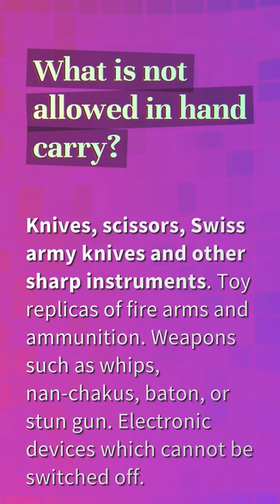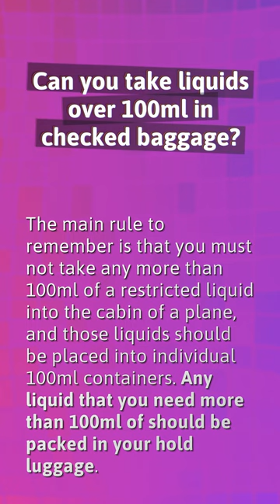Can I bring water bottle on a plane Singapore?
How Much Liquid Can I Bring On A Plane Scoot

00:23 - Can I bring water bottle on a plane Singapore?
00:41 - What is not allowed in hand carry?
01:07 - Can you take liquids over 100ml in checked baggage?